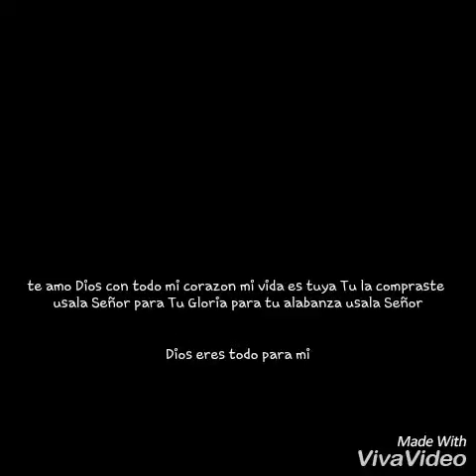Jose mathews-en el cole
Adorando a Dios en el colegio